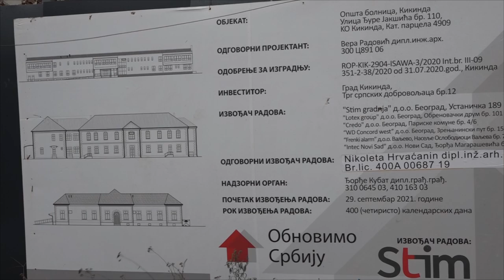Nastavljeni radovi na rekonstrukciji starog dela bolnice u Kikindi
Nakon tromesečnog zastoja, nastavljeni su radovi na rekonstrukciji kikindske bolnice. Rok za završetak započetog posla koji obuhvata radove na uređenju zgrade u kojoj je smeštena fizijatrija, transfuzija, patologija i psihijatrija je 90 dana. Dobra vest je da će ovih dana Ministarstvo za javna ulaganja raspisati i javnu nabavku za kupovinu nove opreme.

17 godina uz Vas